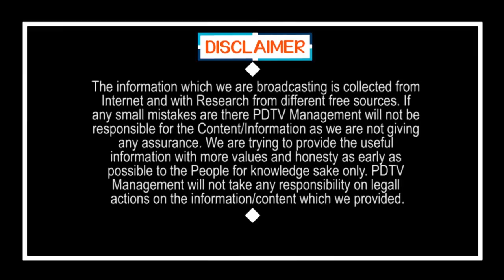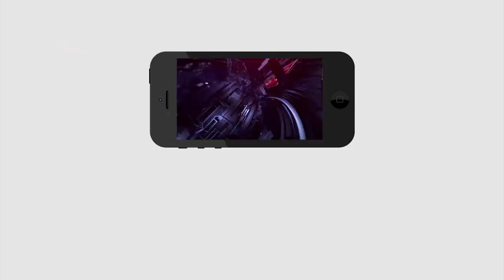Schools Re Open | Lock Down Closed | స్కూల్స్ ఓపెన్..? లాక్ డౌన్ క్లోజ్ | PDTV News